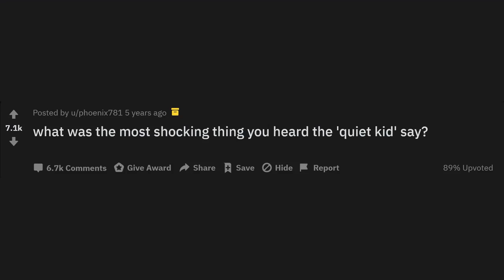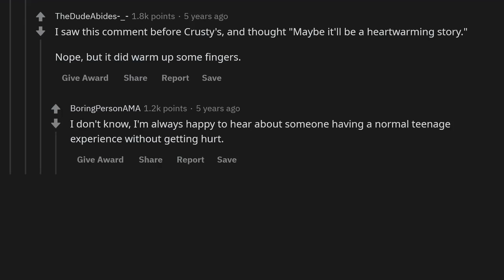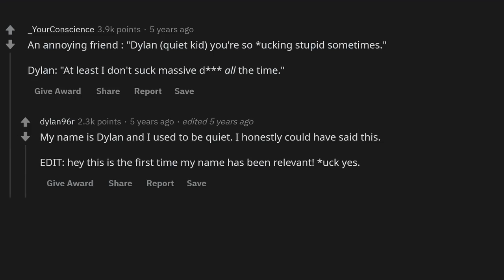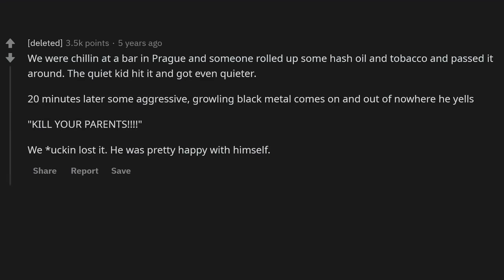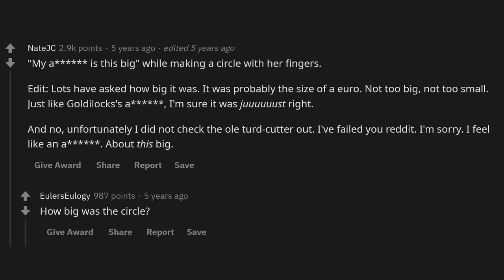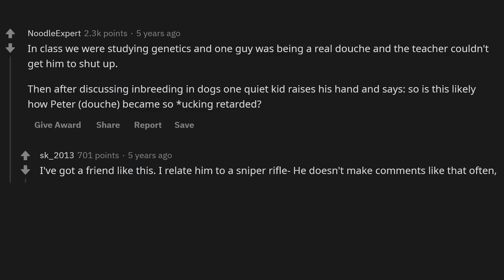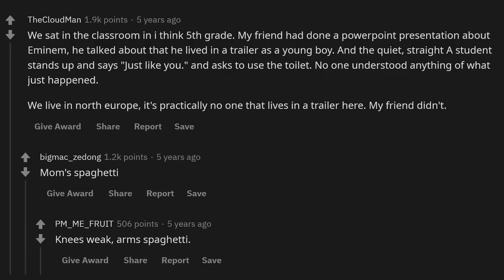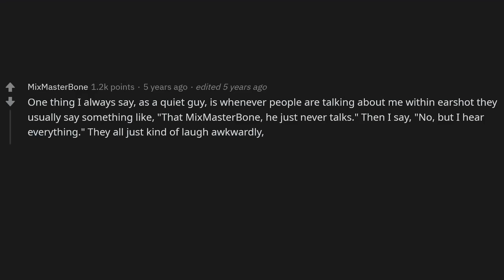What was the most shocking thing you heard the "quiet kid" say?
► Title: What was the most shocking thing you heard the "quiet kid" say?   - (r/AskReddit)
► Some of the material in this video may be scripted / pulled from other websites than Reddit